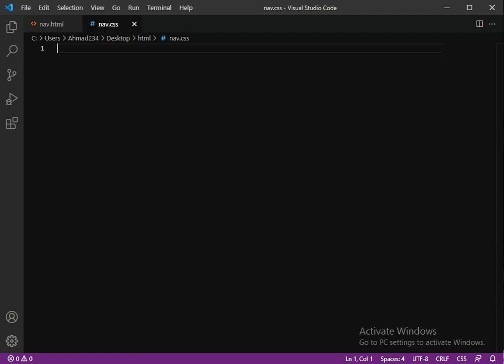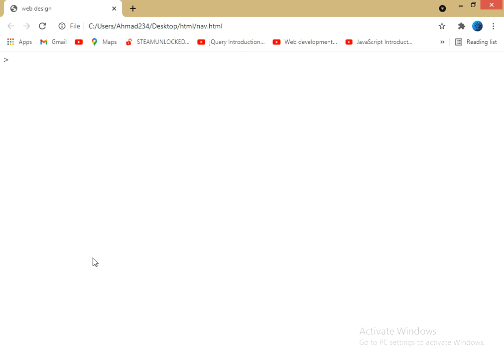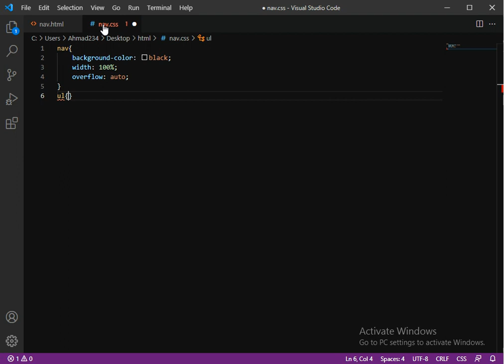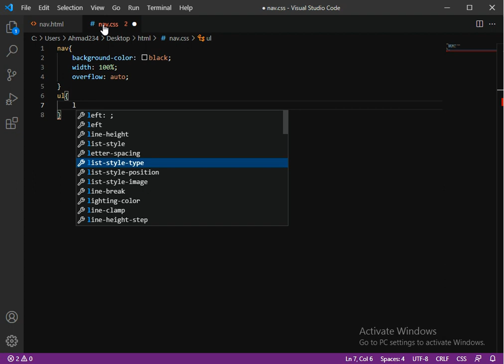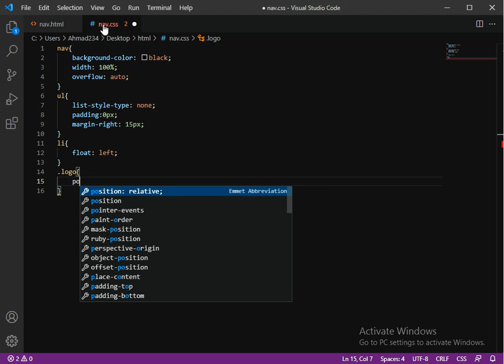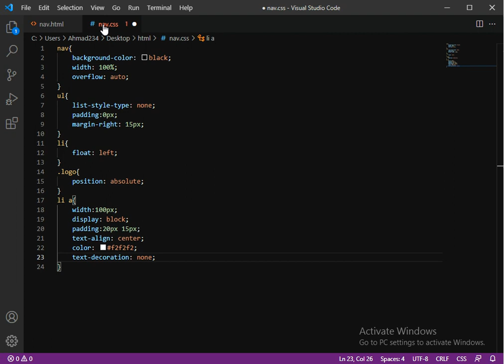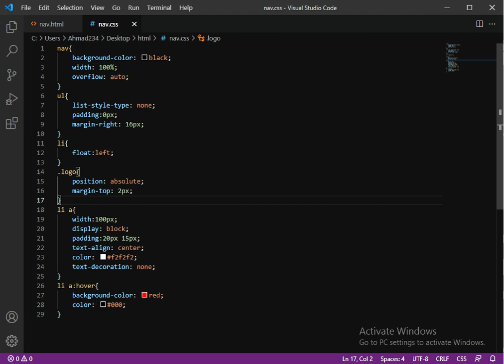Create a Navbar with Brand Logo using HTML and CSS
Here i create a Navbar with Brand logo using HTML and CSS